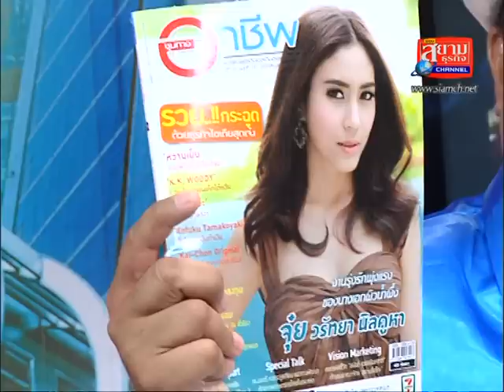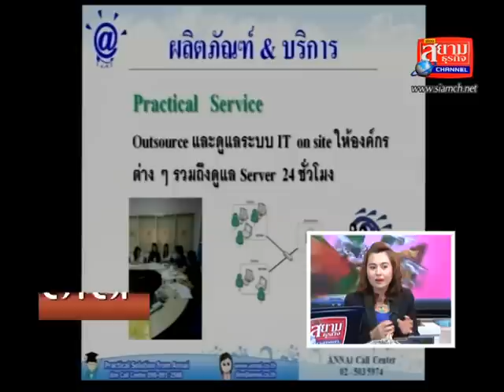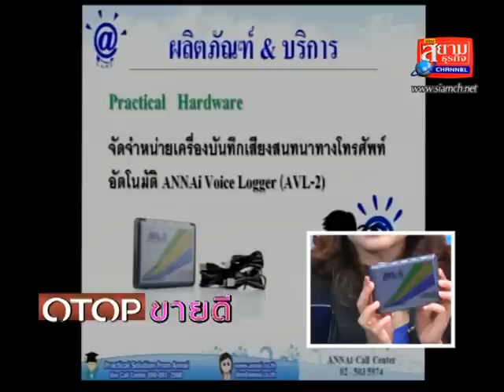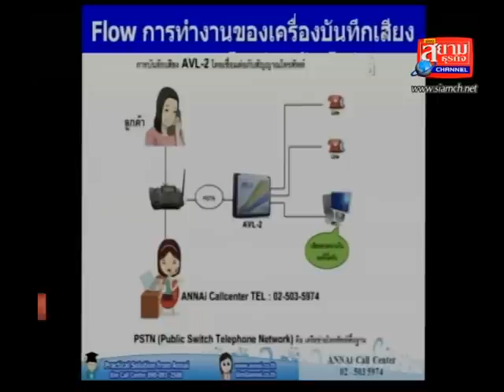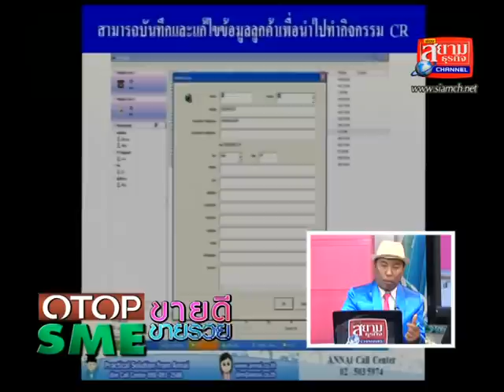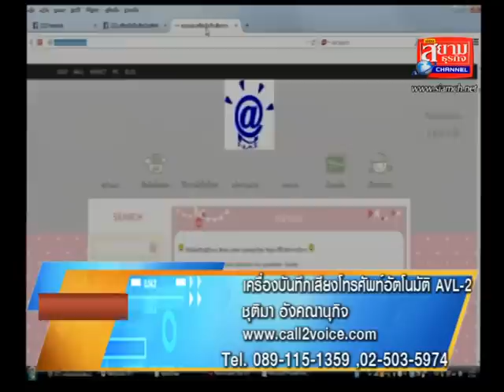OTOPขายดีSMEขายรวยเครื่องบันทึกเสียงโทรศัพท์อัตโนมัติANNAiVoiceLoggerAVL-2ธุรกิจที่282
รายการOTOPขายดีSMEขายรวยออกอากาศจันทร์-เสาร์ช่องสยามธุรกิจแชลแนล / รายการOTOPขายดีSMEขายรวย ดำเนินรายการแบบ 2 ภาษาเป็นรายการวาไีรตี้ทอล์ึึคโชว์เพื่อส่งเสริมทั้งการประชาสัมพันธ์และการขายให้กับ SMEทุกขนาดOTOPทุกชนิดและธุรกิจทุกประเภท โดยออกอากาศระบบ 2 ภาษาผ่านพิธีกร 2 คน คือ เก่งไกรวิทย์ ( พิธีกรภาคภาษาไทย ) และ กิ๊กซี่ ชนิดาภา ( พิธีกรภาคภาษาอังกฤษ ) ด้วยแนวคิดอยากให้ธุรกิจทุกประเภทที่มาออกรายการมี " อาวุธ " ในการแนะนำสินค้าและบริการที่มีความสะดวกในการให้ข้อมูลลูกค้า ขยายกลุ่มลูกค้าได้อย่างกว้างขวาง และ อนุญาตให้ใช้ คลิปส์รายการที่ออกอากาศย้อนหลังเพื่อประชาสัมพันธ์ธุรกิจได้อย่างเต็มที่
ติดต่อเจ้าของรายการ เก่งไกรวิทย์ 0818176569